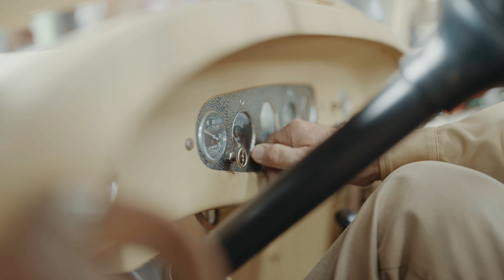Adolphe Kégresse, le génie des croisières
Homme de l’ombre ayant largement contribué à la création des « Croisières Citroën », la vie d’Adolphe Kégresse est digne d’un roman. Méconnue du grand public, cette dernière sera au cœur d’une exposition inédite à l’occasion de la 49ème édition de Rétromobile, du 5 au 9 février 2025.